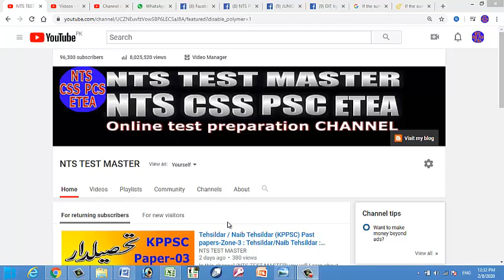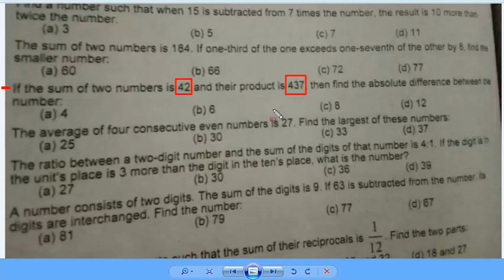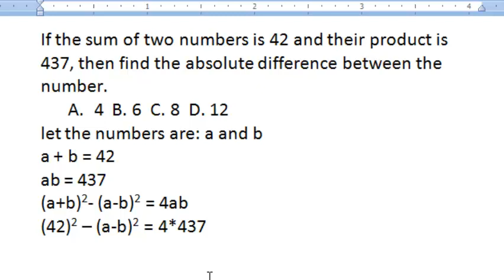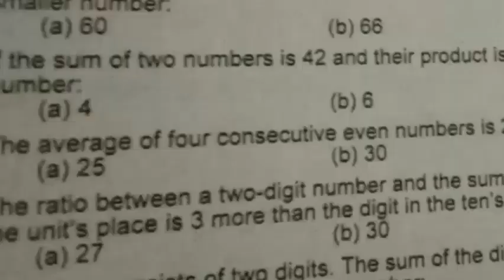Basic Mathematics for all competitive exams: Lesson No. 53